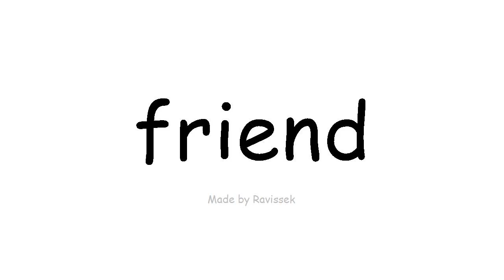Learn English barát